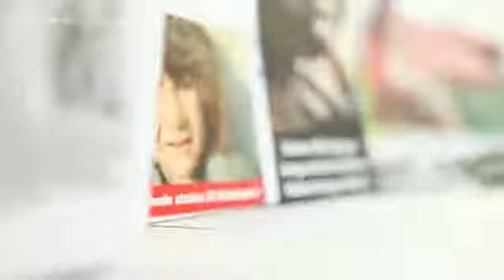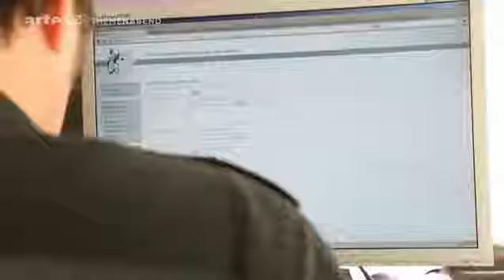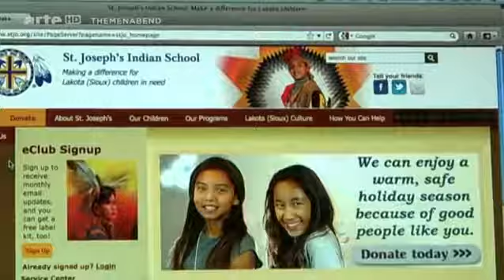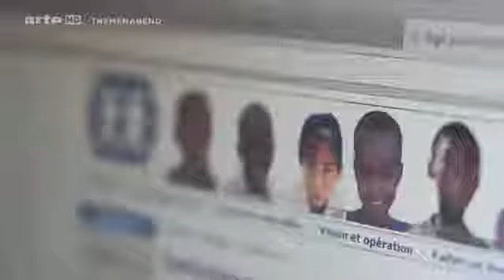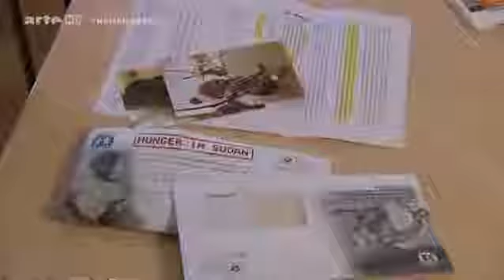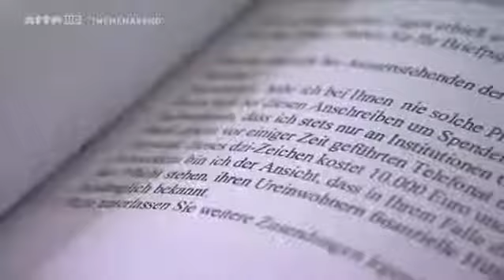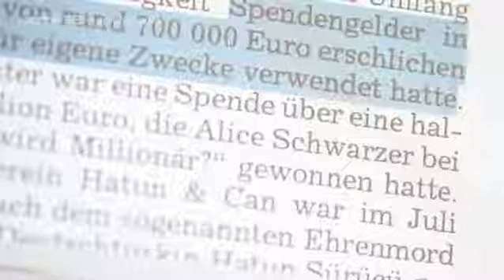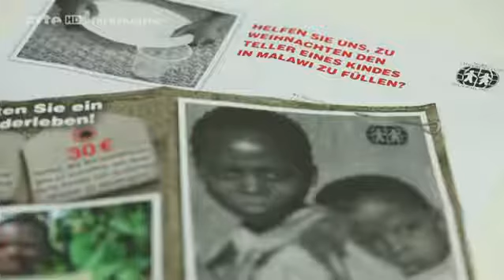Im Dickicht der Spendenindustrie.GERMAN DOKU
Diese Dokumentation deckt die mafiösen Strukturen der Spendenindustrie auf.